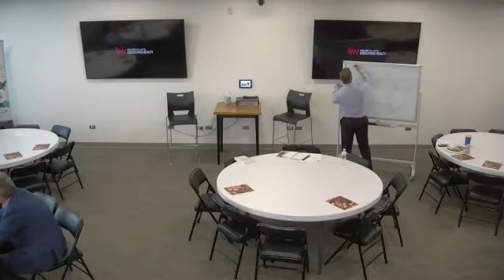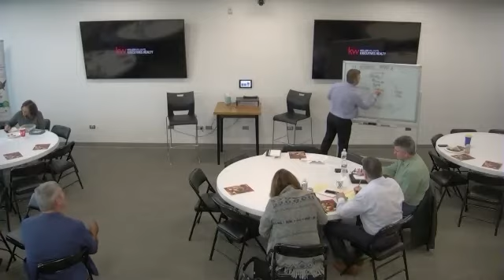Wealth Building November 20, 2019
Wealth Building Seminar with Patrick James recorded November 20, 2019